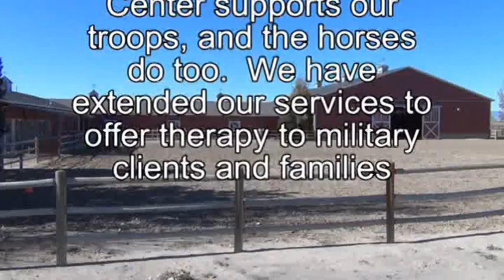Dream Catcher Therapy Center - Rochelle & Wizard - November 2013